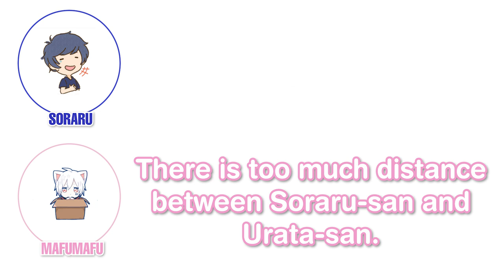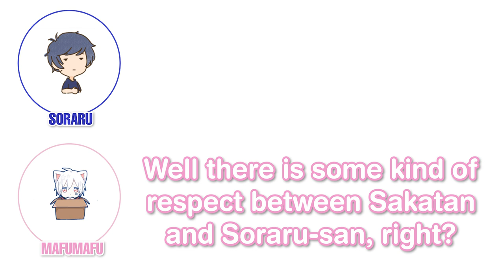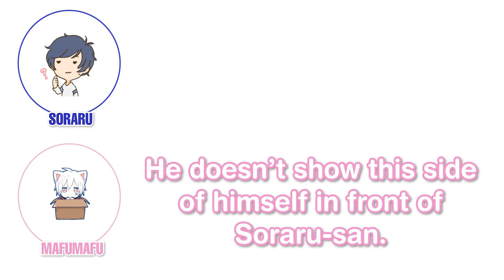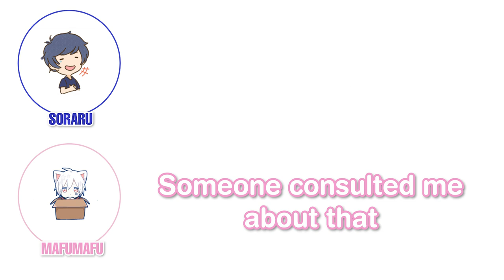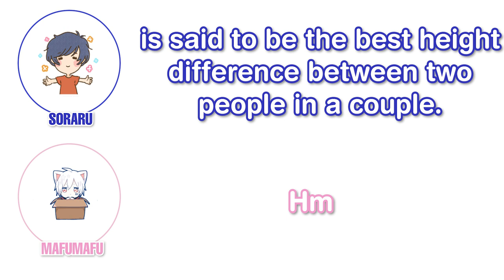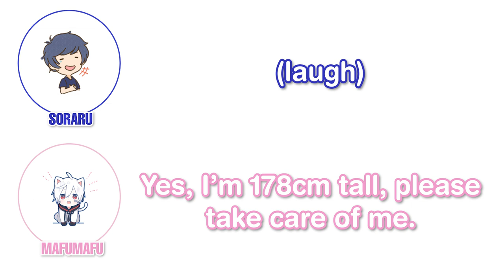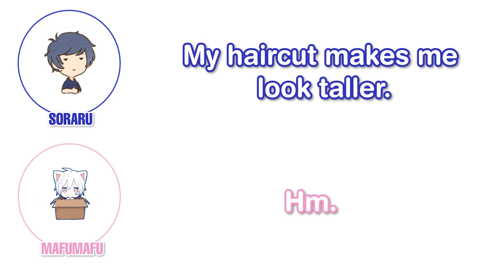【Soraru・Mafumafu】【Eng Sub】Soraru and Urata's friendship is suspicious? 【Utaite Clip】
02/21/2016